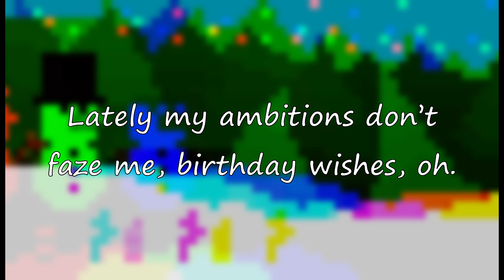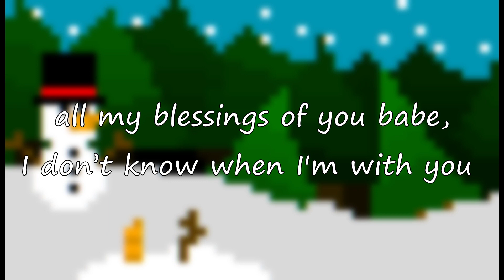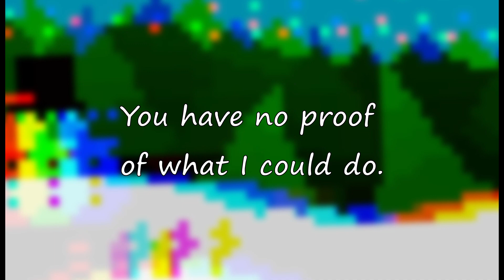So Cold - boywithuke (lyrics)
So Cold from the album Melatonin Dreams by boywithuke.
BoyWithUke is the author of the song, I didn't make any part of the song, I just made the background of the video and the editing (All the visual parts).
Lyrics:
Lately my ambitions don't
faze me, birthday wishes, oh.
Maybe we go fishing on Sunday, some day
Baby, you're omnipotent, like, daily I'm always open to
Waste me, waste myself, disillusioned
Don't give a fuck 'bout health
I'm by the fireworks, they set up at the pond
I see your tires work, I hiccup when you're gone
I get admirers, I set up with the con
I'm a retired clerk, I'm fed up with the song
I feel unhappy right now, when it's you getting lied to
I say to you now, I get gaslighted
I'm so like unhappy now, I don't know how to count
All my blessings of you, babe, I don't know
I would rather choose a dare than a truth, that's what I'd do
You have no proof of what I could do
Would you like to run a mile in my shoes?
Yeah, in my shoes, in my shoes
Why do I feel cold? Why do I feel cold?
When I'm underneath the sun